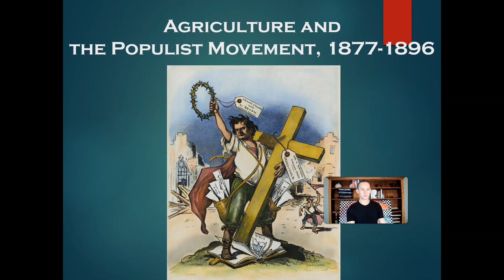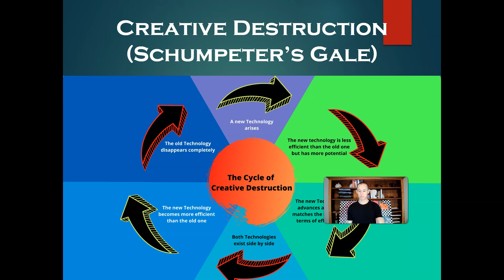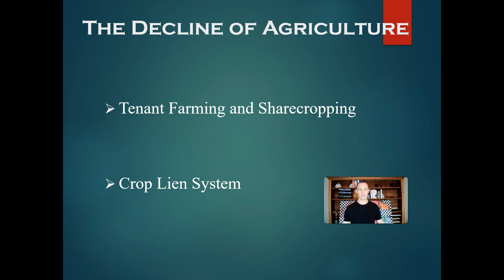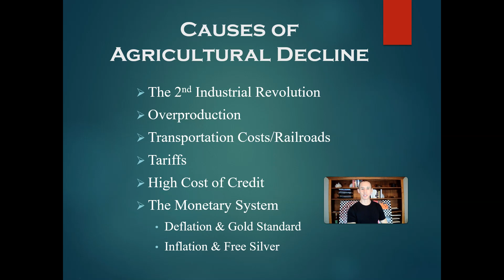Gilded Age Protest - Decline of Agriculture